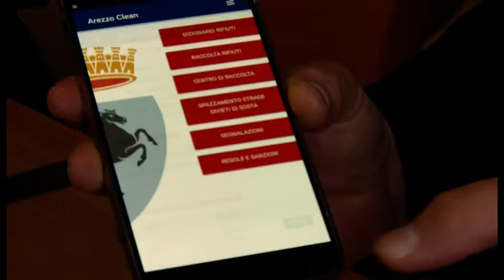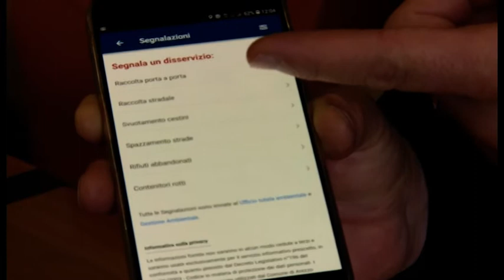Arezzo Clean, arriva l'app per segnalare l'abbandono di rifiuti